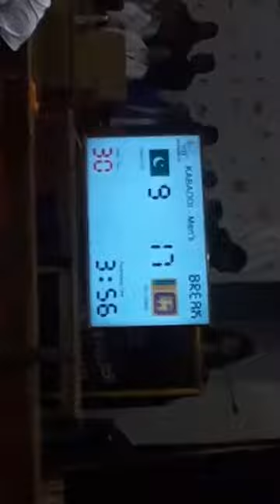SRI Lanka beat Pakistan in SAG 2019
Sri lanka beat pakistan in south asian games 2019 nepal. SRI LANKA 29-27 PAKISTAN